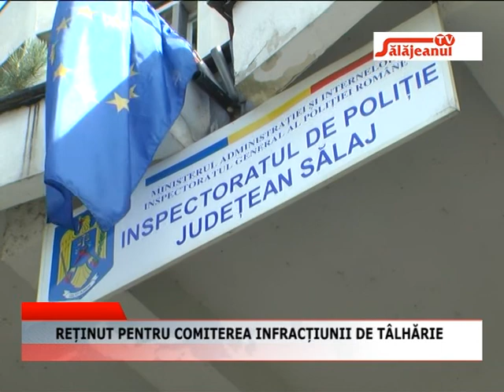RETINUT PENTRU COMITEREA INFRACTIUNILOR DE TALHARIE